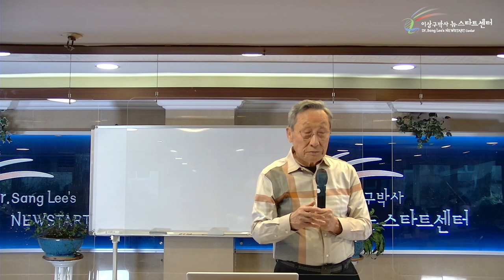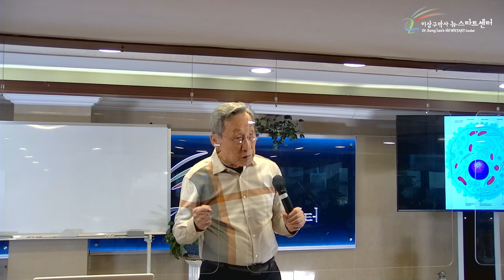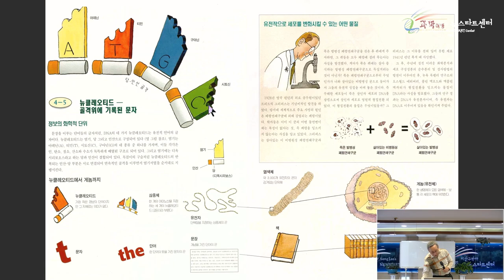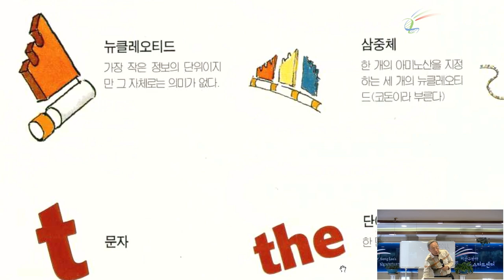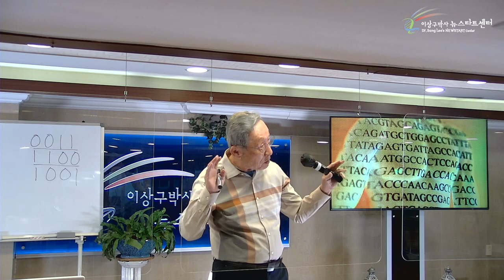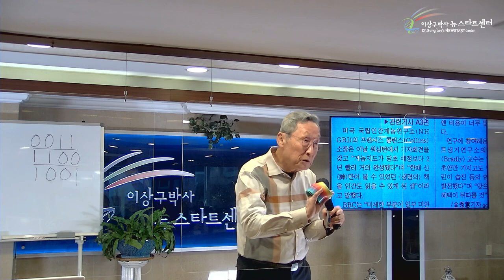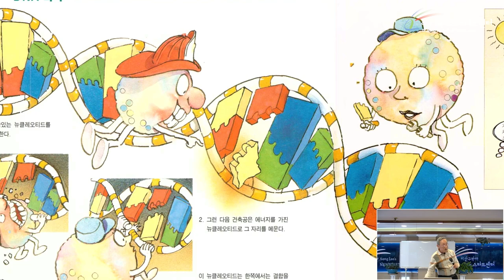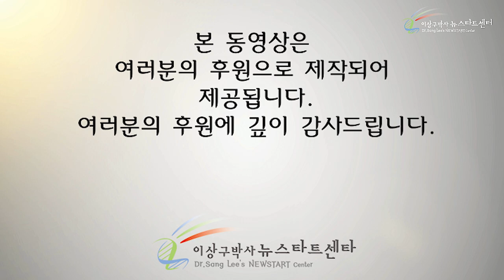[4강] 손상된 유전자가 복구되는가?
00:00 유전자 구조

23:57 유전자는 글자다

38:51 유전자 지도

44:00 유전자 회복